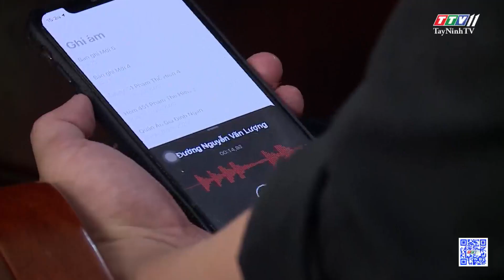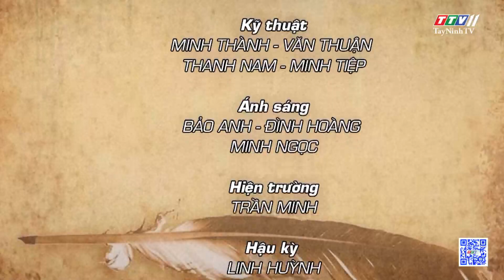Sitcom - Tay trái Tay phải | TâyNinhTV